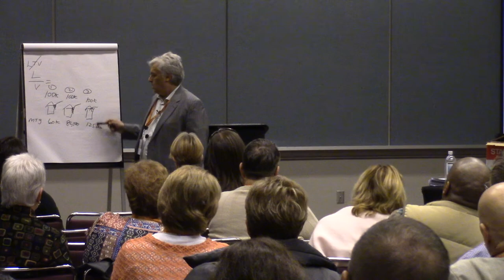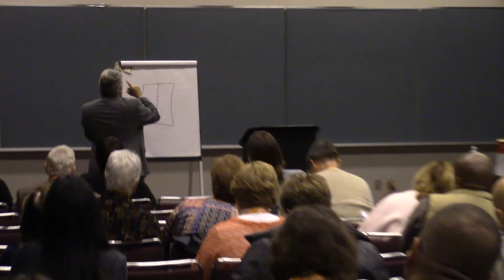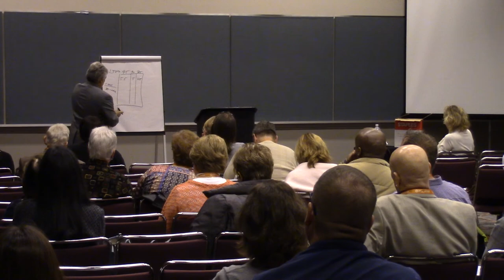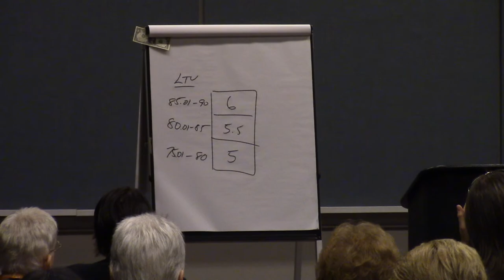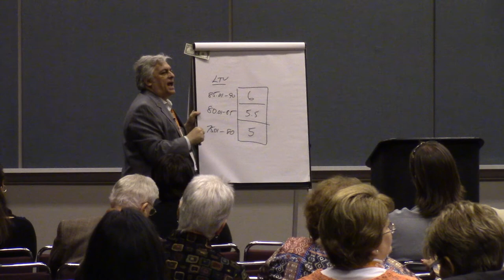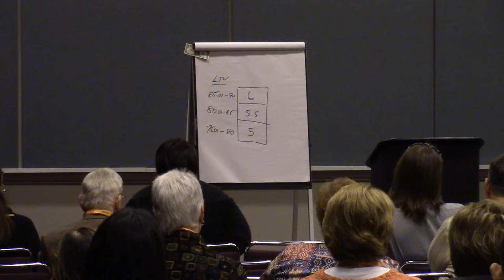Become a Trusted Advisor LTV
Misc. Info about Appraisal Reports